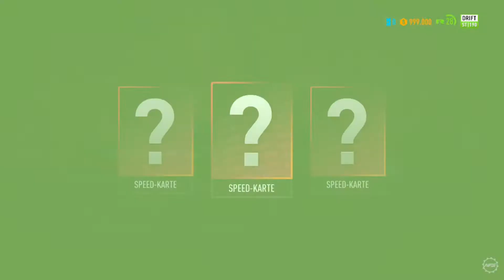NEED FOR SPEED PAYBACK Gameplay #23 Deutsch " Nachträglich alles Gute und gib Gas "